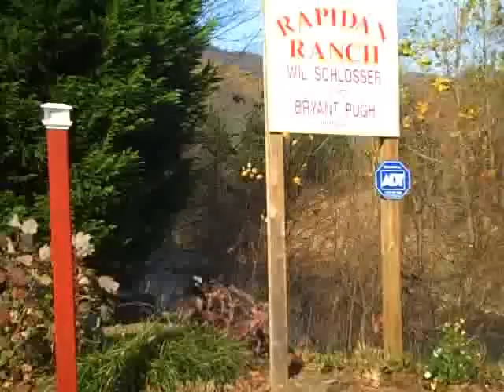Rapidan Ranch Graves Mill, Va. Nov. 7, 20